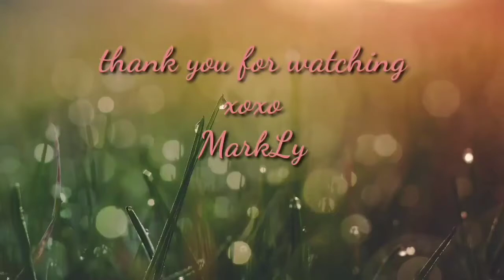haul • Shopee Haul + Unboxing (Tripod w/ ring light, LED Mirror, etc.) | MaoLynn D.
Hey guys, you may set the volume to high or low depending on your preference.

I hope you enjoy this video. God bless everyone.